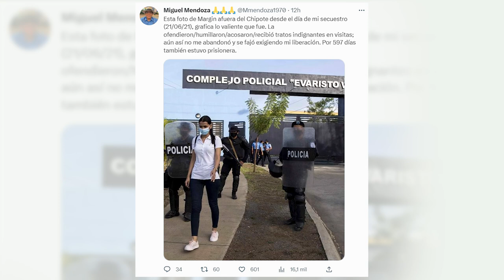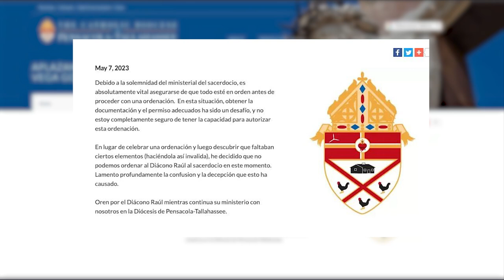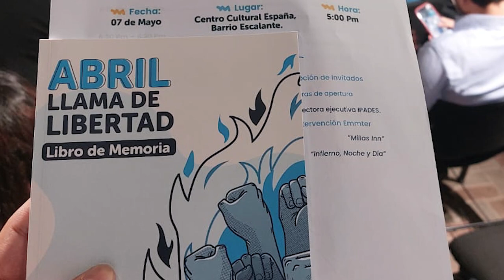Miguel Mendoza, de nuevo junto a su hija Alejandra. «Las abrazo en libertad», celebra el excarcelado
Más de 680 días fueron sometidos a una separación forzada por la represión orteguista. Miguel Mendoza, Margin Pozo y Alejandra logran estar juntos nuevamente, pero ahora desde Miami.